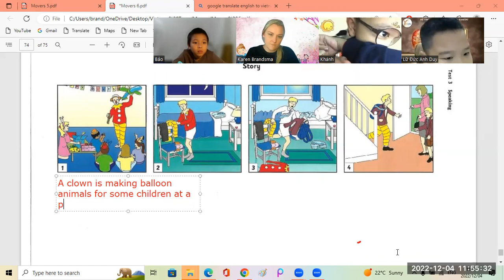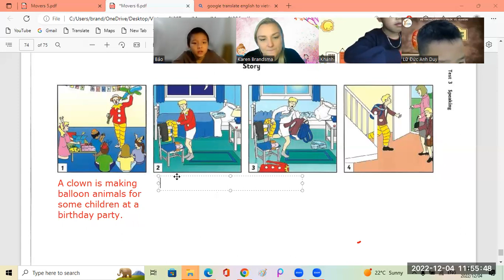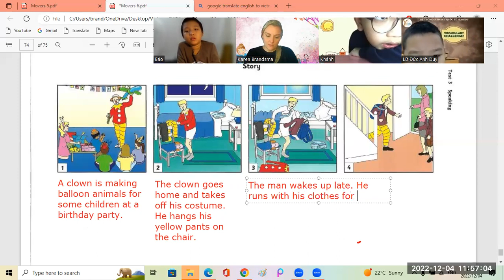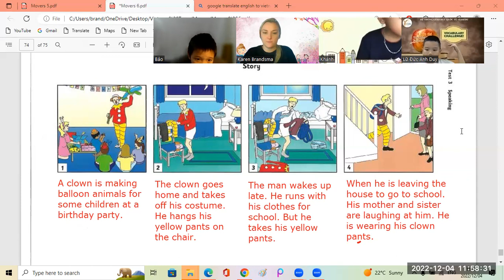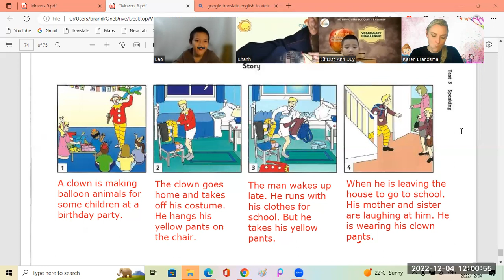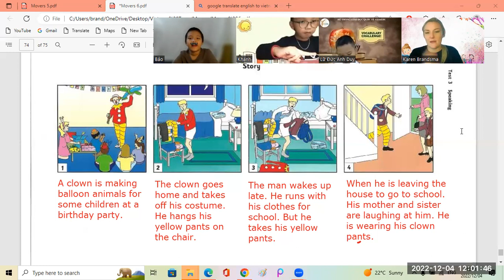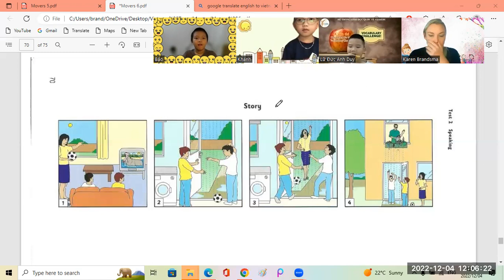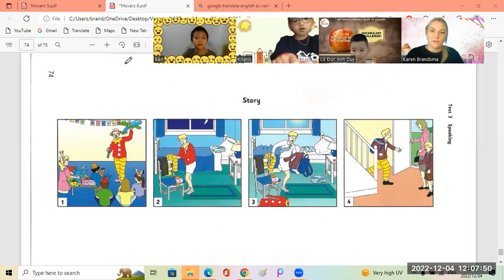Khanh4c +Anh Duy4c + Gia Bao4c 04 12 2022